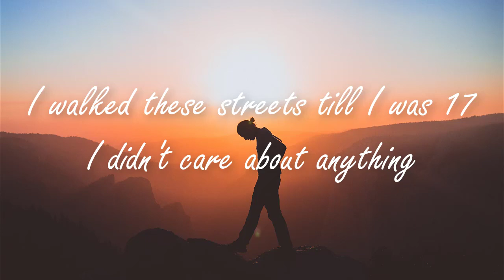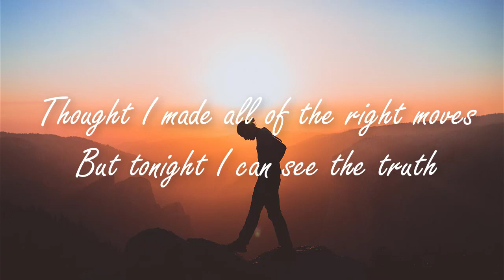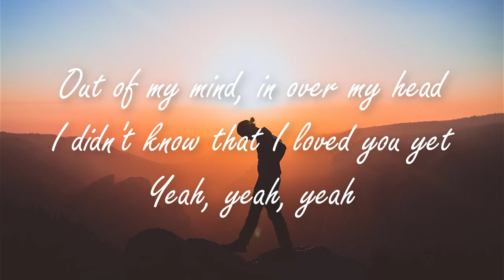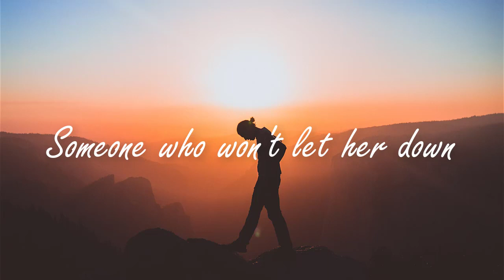Walking On Cars - Somebody Else (Lyric Video)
welcom to my

Here is the Lyric video for our song ‘Somebody Else’

Sign up to our mailing list for updates about new releases, ticket pre-sales, and exclusive events
Lyrics
I walked these streets till I was 17
I didn't care about anything
Stealing cans, rolling cigarettes
At 2am just waiting for that text

Out of my mind and over my head
Those were the days I'll never forget

She's in love with somebody else
Somebody else
And I'm fading out
She's in live with somebody else
Someone who won't let her down

We were nervous but we were free
Flowers bursting through the concrete
Thought I made all of the right moves
But tonight I can see the truth

Somebody else
So I lie and I tell myself that I
I was enough, I was enough

Heard from a friend of a friend she's
been dancing on the other side of town

Somebody else

Outta my mind and over my head
I didn't know that I loved you yet

Somebody else, and I'm fading out